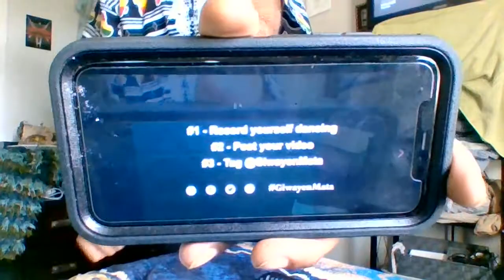Kuku Giwayen Mata Dance Challenge - Larry D Rosalez of G.O.-L.A.B.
GO-LAB! Member larry rosalez trying out the Giwayen Mata Kuku Week 2 dance challenge.

GO-LAB established in 2012 is Gainesvilles Original Living Art Bodies, and can be seen in Shedding, organic somethings, as well as, Black Stains. On Tour now.

gf.me/u/y2cbda - to keep up with Larry D's accusations, and watch the 9clock strike mine.